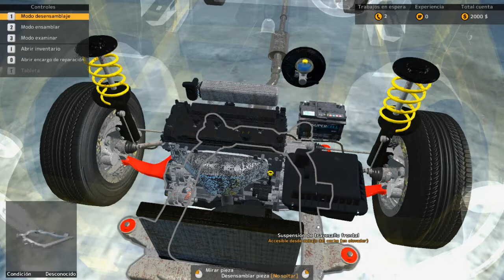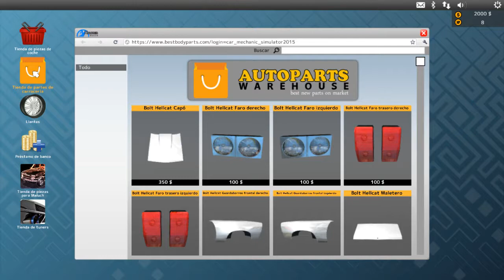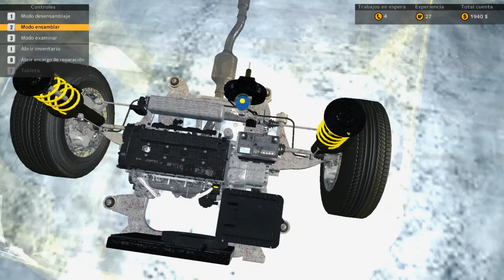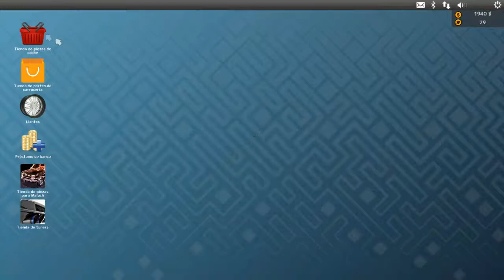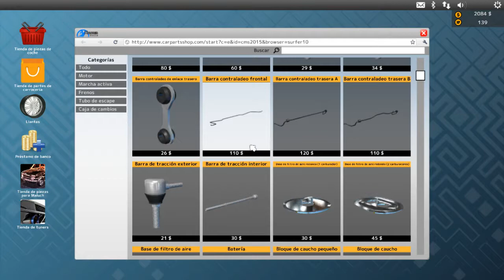Increíble inauguración de taller || Car Mechanic Simulator #1|| El Gamer pobre Cogachi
El tio colmillos comenzando una nueva serie para el canal, Car Mechanic Simulator 2015 gameplay, el simulador favorito de los mecanicos y mecanicas.
Gameplay Cogachi simulador en español.